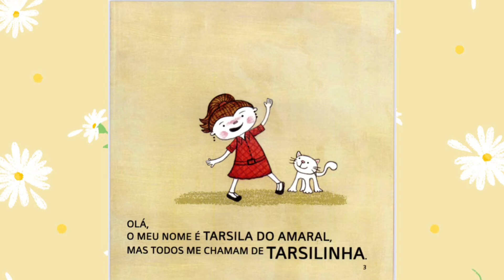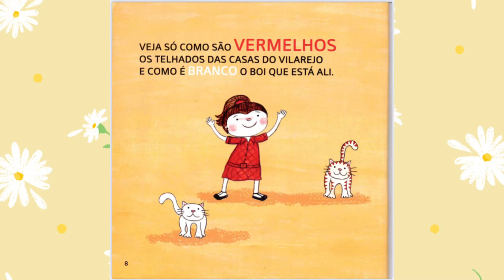Jardim 1- Atividade Portfólio 29/04